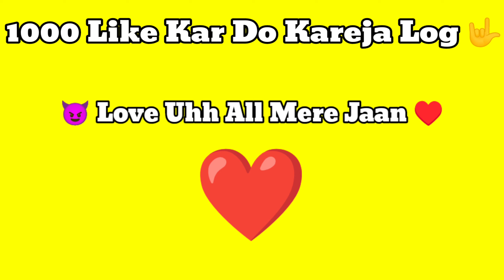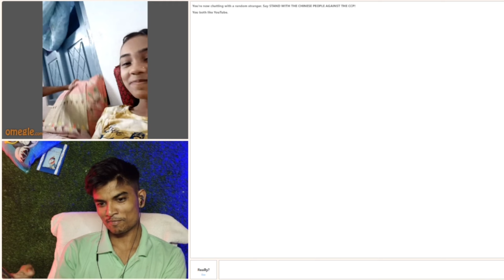Say " Kabul Hai " Three Time 😅 Trying To Impress Cute Girl In Bhojpuri Style 😎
Quiries:

She is ready for tonight
Double meaning talks on omegle
gandi baat on omegle
adarsh uc omegle memes
omegle funny video
puneet superstar memes
big boss puneet superstar memes
funniest omegle videos
omegle funny viral videos
viral omegle videos
omegle pickup lines
Omegle Getting Naughty
Naughty Omegle
Best Omegle Pickup Lines Ever
Omegle Best Pickup Lines
 UP LINES on omegle
Omegle Indian Girl
Omegle India
Funny Roast Video
Latest Roast Video
Omegle Roast Video
Omegle Funny
Omegle Flirting
Omegle Roasting
Omegle Girls
Girls On Omegle
Indian Girls On Omegle
Omegle Settings
Omegle Problem
Omegle Shorts
Omegle App
Omegle Pickup Lines
Omegle Trolling
Omegle Kaise Chalaye In Mobile
Omegle Adarsh Singh
Omegle Carryminati
Omegle Comedy
adarsh uc
Deepak Daku Omegle Video
deepak daku omegle memes
Ramesh maity
Mia Khalifa on omegle
new Mia Khalifa video

for laughs.